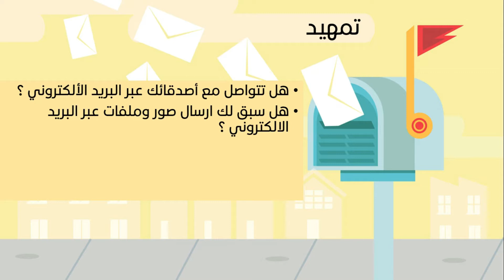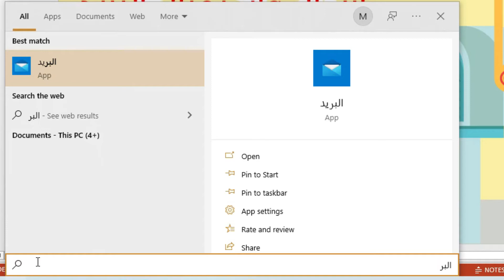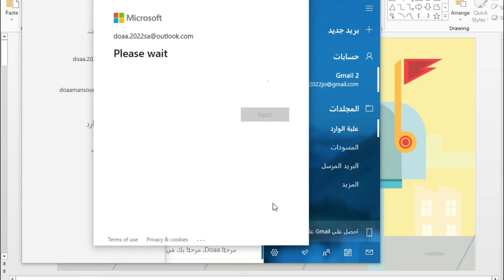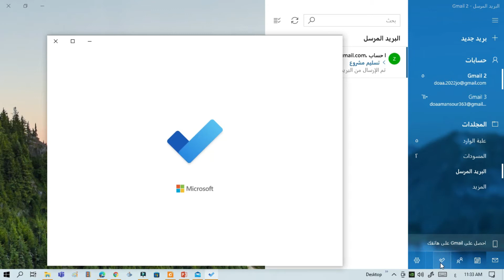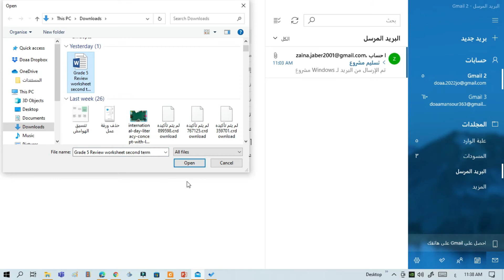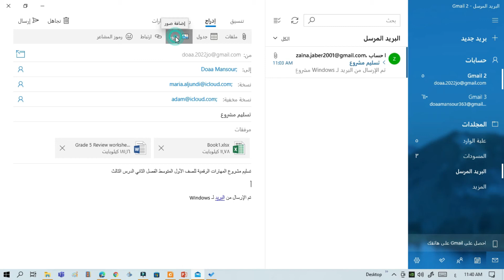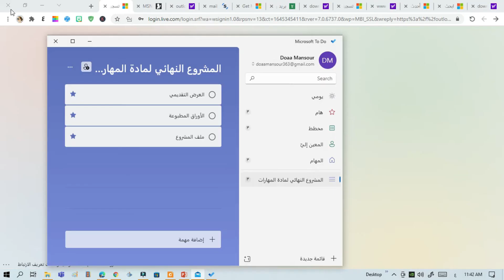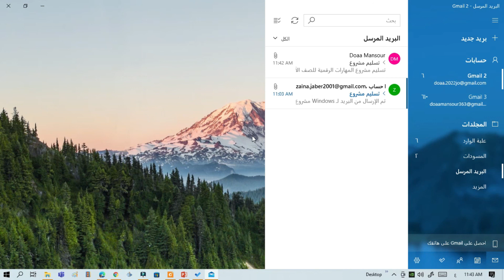المهارات الرقمية ارسال واستقبال رسائل البريد الالكتروني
هل تتواصل مع أصدقائك عبر البريد الألكتروني ؟
هل سبق لك ارسال صور وملفات عبر البريد الالكتروني ؟
أحد أهم الأدوات الرئيسية في التواصل عبر الانترنت.
وسيلة لتبادل الرسائل بين شخصين أو أكثر .
يتميز بالسرعة بحيث يتم استقبال البريد بعد ثوان من ارساله.
انشاء بريد الكتروني مجاني :
Outlook-yahoo-Gmail
مثال على عنوان :
البريد الالكتروني أداة اتصال فلاتفتح رسالة من شخص غير معروف.
من المحتمل أن تحتوي الرسالة على فيروسات أو برمجيات ضارة  قد تضر بجهازك .
في حال تعرضك لأي مضايقات الكترونية أخبر من هو أكبر منك .